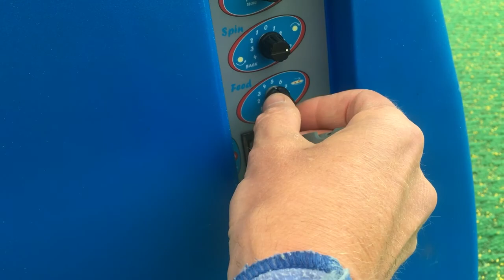Silent Partner EDGE STAR Ball Machine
Silent Partner EDGE STAR Ball Machine for sale ebay